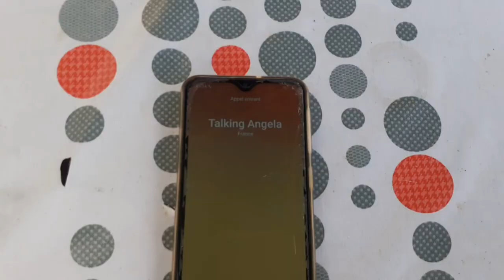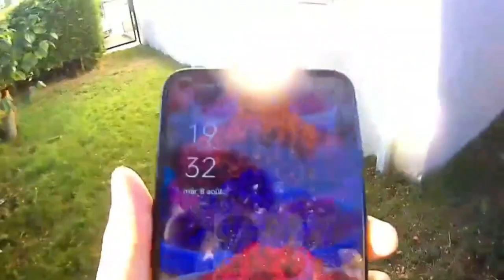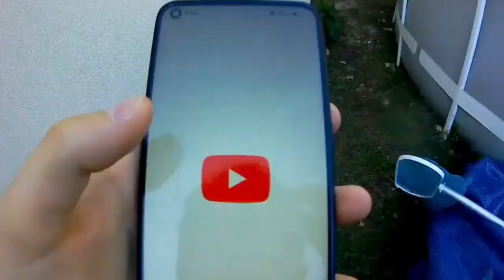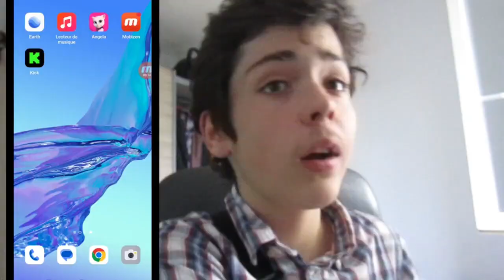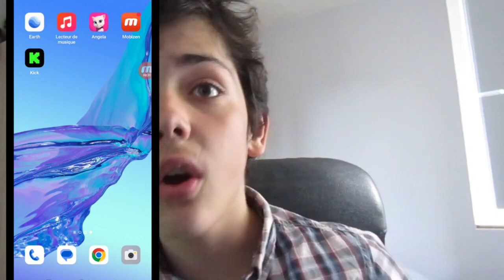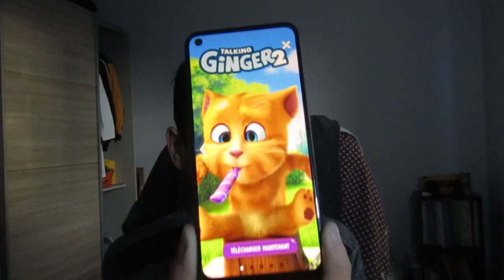TALKING ANGELA ME HANTE ! 😨 (COMPILATION)